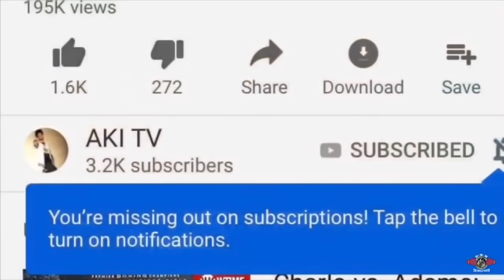“Deontay Wilder KNOCKS OUT my son Tyson Fury in the Rematch if..." John Fury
Get Your Free Boxing Workout + Video Series to Help You Dominate in the Ring

“Deontay Wilder KNOCKS OUT my son Tyson Fury in the Rematch if he don’t fix issues &...” John Fury